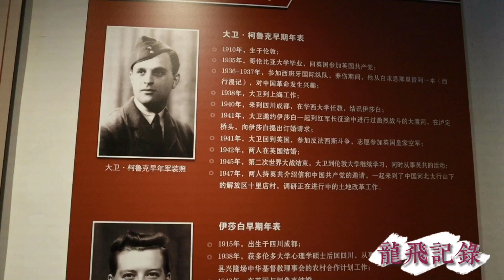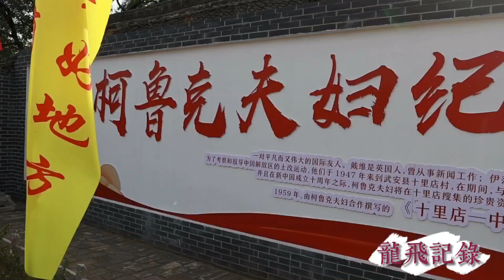探访习近平主席颁发共和国“友谊勋章”获得者英国友人伊莎白·柯鲁克在中国农村生活时旧居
共和国友谊勋章获得者，曾经生活过的农村